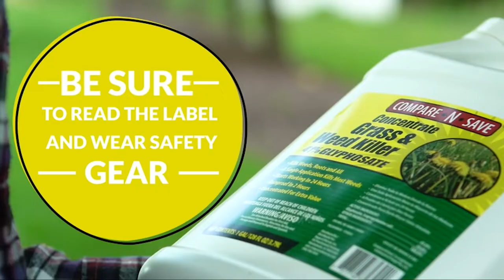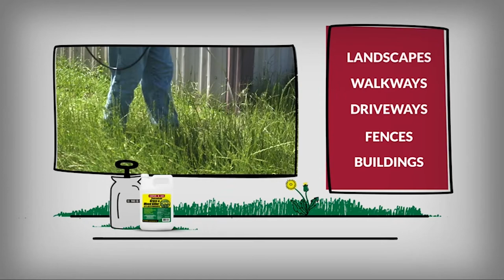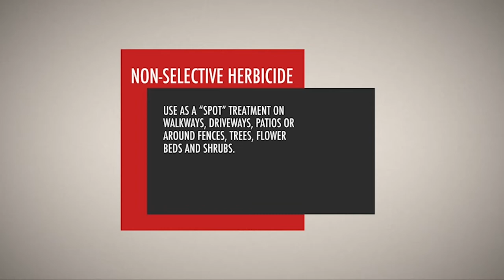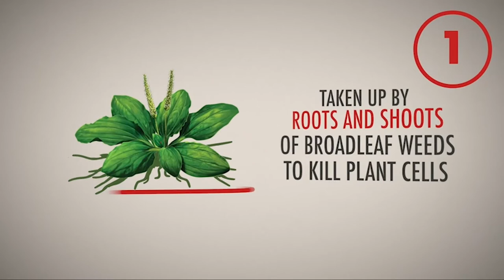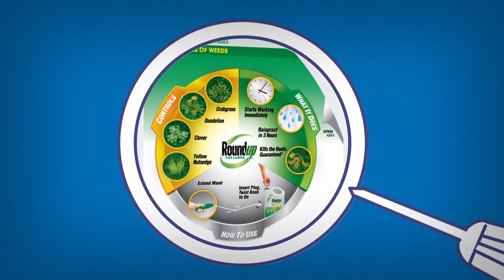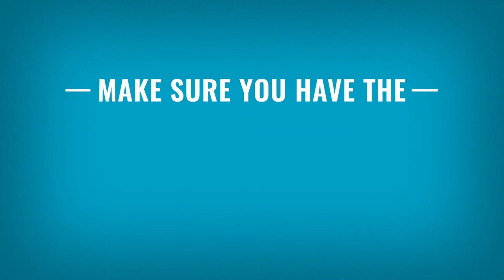Top 7 Best Weed Killer That Won't Kill Grass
➤ Best Weed Killer List:

Are you looking for the best weed killer in 2022? If you don't have time for the details, here are the top 7 weed killer reviews in this video.

Finding the best lawn weed killer can take a lot of time. So, in this video, we will narrow down the top 7 best weed killers on the market this year based on price, quality, performance and durability.

Here you can find the best lawn weed killers and we’ve checked their extra features. All you expect to do is watch the video and see which is the best weed killer for large areas.